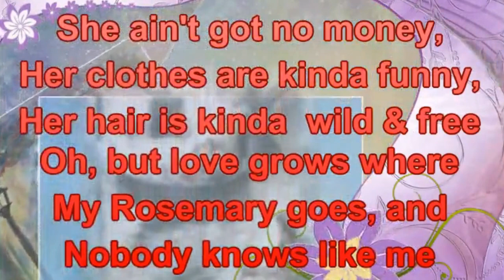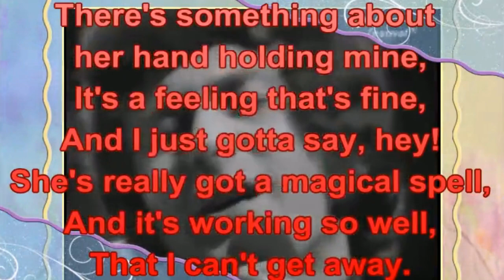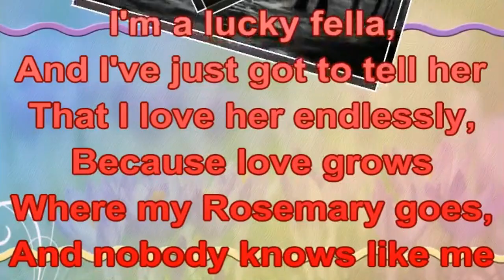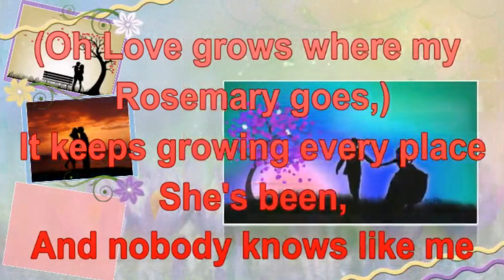LOVE GROWS [WHERE MY ROSEMARY GOES] - EDISON LIGHTHOUSE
This is one from Edison Lighthouse. One of my favourite songs, ever. As usual, the lyrics are there. @amusicaltony.com